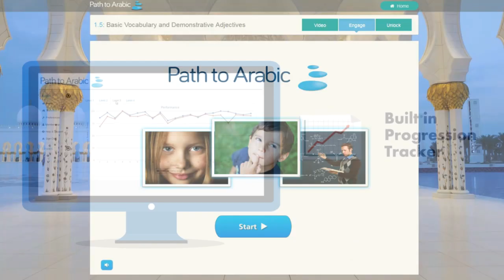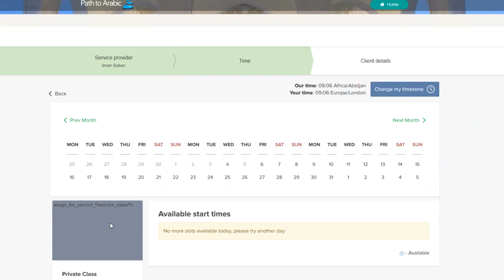The Learn Arabic Language Online With Ease! Path to Arabic.com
Discover the new proven system to help you learn the Arabic Language Online with EASE!

If you are interested in Learn Arabic Language Online, then this video will explain how this new system is helping many students to learn the Arabic language online with ease.